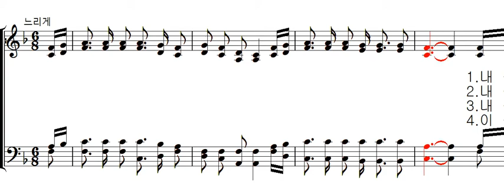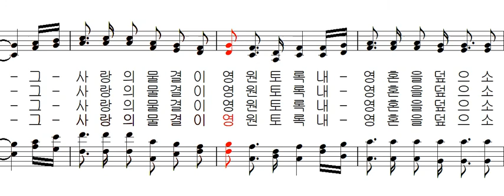기도 공동체 성가 263 - 내영혼의 그윽히 깊은 데서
기도 공동체 성가 263 - W.G.Cooper 작곡 김태집 편곡 - 내영혼의 그윽히 깊은 데서